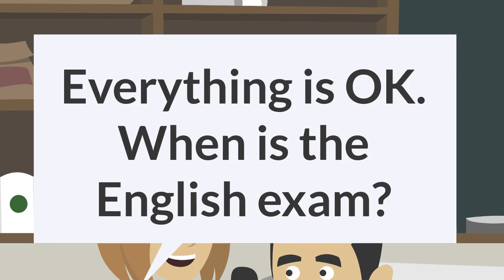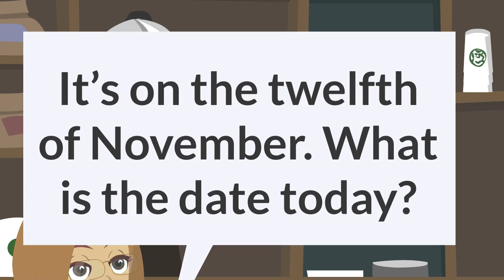5th Grade Unit 7 Telling the Dates (Introduction)